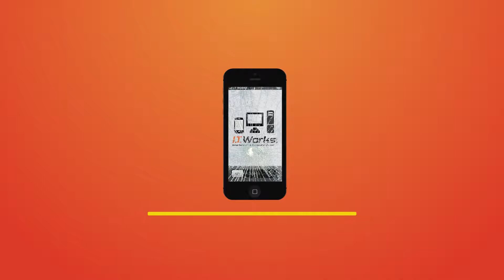IT Works Commercial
Come to I.T. Works Smartphone and Computer Repair for all your electronic repair needs. We are located at 1003 South Washington St, Grand Forks, ND 58203.